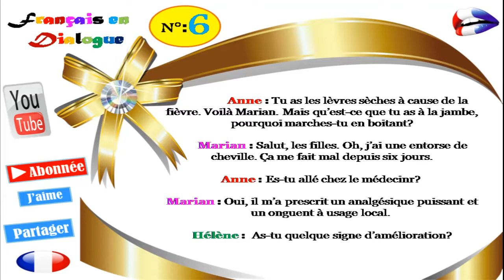Dialogue in french 59